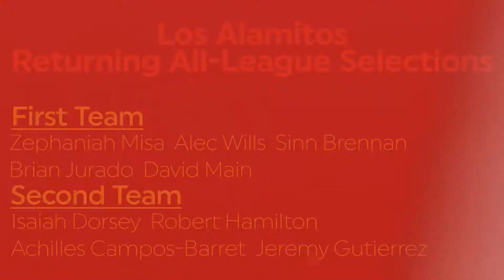Los Alamitos Returning Players To Watch Fall 2021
Sunset Rewind previews the Griffins top returning talent for the fall 2021 season.